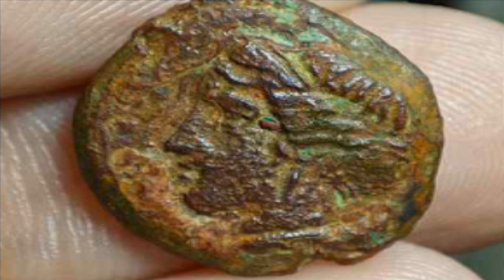Иверская Богородица. Православие Христианство Бог Богородица Иисус Христос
Добрый день дорогие друзья. Сегодня я расскажу вам о том, как икона Богородицы сама стоя приплыла на Афон. Речь пойдёт об Иверской иконе Богородицы. Фото автора Ron Lach: PexelsФото автора Anna Shvets: PexelsФото автора Brandon Imbriale: PexelsВидео автора ROMAN ODINTSOV: Pexels